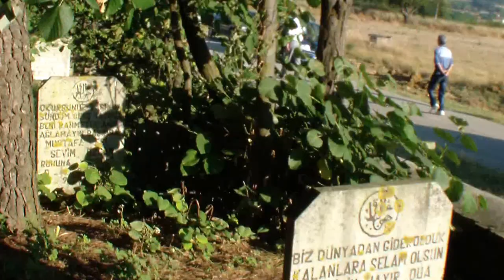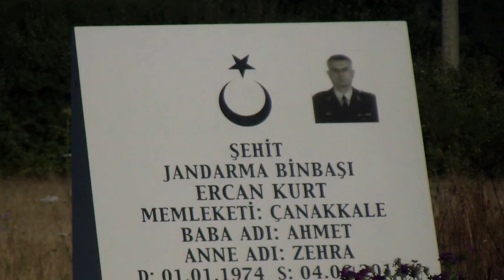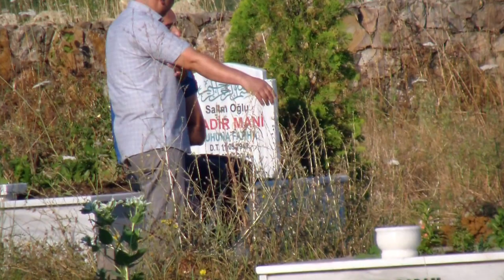2015 RAMAZAN BAYRAMI 5.BÖLÜM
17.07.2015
5.BÖLÜM
TERZİALAN BELDESİ
RAMAZAN BAYRAMI